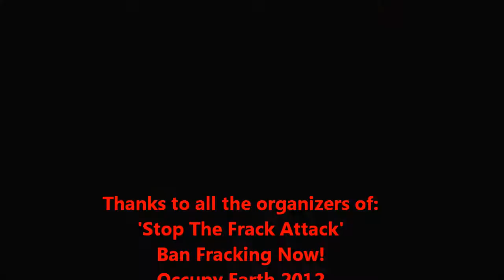Stop The Frack Attack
Thousands of activists descend on the Capital building to rally and march through the streets of DC in protest of shale drilling. I set up video a hundred yards off the west lawn and filmed the entire column front to back.